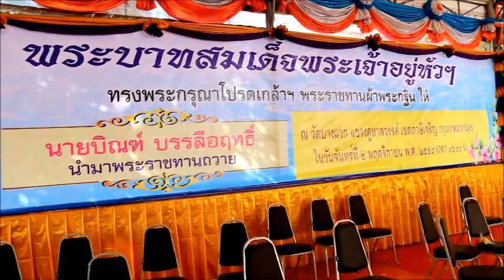ขอเชิญร่วมบุญในงานทอดกฐินพระราชทานและฟังเทศน์มหาชาติที่วัดบางแวก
ขอเรียนเชิญท่านพ่อแม่พี่น้องพุทธศาสนิกชนผู้ใจบุญทั้งหลาย ร่วมเป็นเจ้าภาพในพิธีมหาบุญอันยิ่งใหญ่ งานเทศน์มหาชาติเวสสันดรชาดก ในวันที่ 3 - 6 พฤศจิกายน พ.ศ.2558 ณ วัดบางแวก แขวงคูหาสวรรค์ เขตภาษีเจริญ กรุงเทพมหานคร โดยเฉพาะในวันที่ 6 พฤศจิกายน พ.ศ.2558  ทีมงานกะฉ่อนดอทคอม-พระเครื่องโดยบิ๊กบอสของเรา คุณวิทย์ วัดอรุณและคุณโต วัดอรุณ พร้อมทีมงานเหยี่ยวเวหา บ.ก.เขต 7 ได้รับเป็นเจ้าภาพเทศน์กัณฑ์ที่ 12 กัณฑ์ฉกษัตริย์ เทศน์โดย พระมหาเรวัตร อาวุธปญฺโญ วัดทองนพคุณ ในเวลา 13.00 – 14.00 น. ทีมงานกะฉ่อนดอทคอม-พระเครื่องจึ่งใคร่ขอเรียนเชิญท่านพ่อแม่พี่น้องพุทธศาสนิกชนผู้ใจบุญได้เดินทางมาร่วมงานบุญในครั้งนี้ตามวันเวลาดั่งกล่าวด้วยครับ